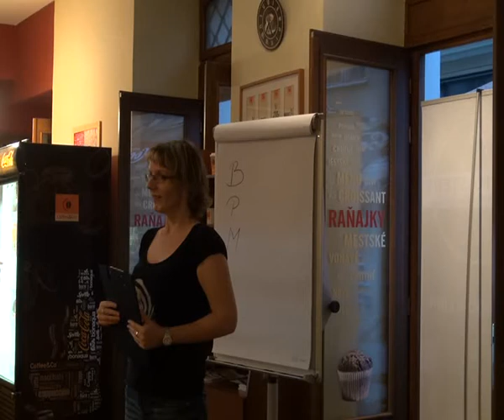Eva KUBAŠČÍKOVÁ: Milý denníček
Stretnutie klubu Slovenskí Toastmasters dňa 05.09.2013 v priestoroch Coffee&Co na ul. Laurinská 5 v Bratislave. Rozprávala Eva KUBAŠČÍKOVÁ na tému: Milý denníček (pripravený prejav podľa manuálu Zručný rečník, projekt 1 - Prelomiť ľady), súčasť klubovej PR kampane, kamera: Dalibor ŠABATA, strih: Miloslav OFÚKANÝ, zdroj: Slovenskí Toastmasters, propagácia